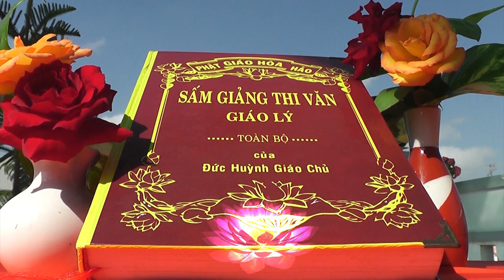PGHH 2023 NGUYỄN THẾ CƯỜNG 4 CÂU VÔ THƯỢNG THẬM THÂM DĨ Ý TRUYỀN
BTS -PHƯỜNG CHÂU PHONG TX-TÂN CHÂU TỈNH AN GIANG